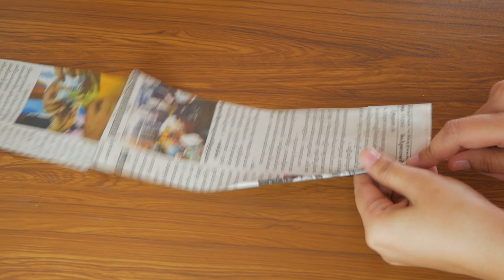Toran making ideas simple | New toran design | Woolen craft ideas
showpiece banana,
waste material craft work videos
showpieces images,
crystal showpieces online,
showpiece video,
wall hanging
Easy Flower vase making at home
Room decorating
Best out of waste
room decor